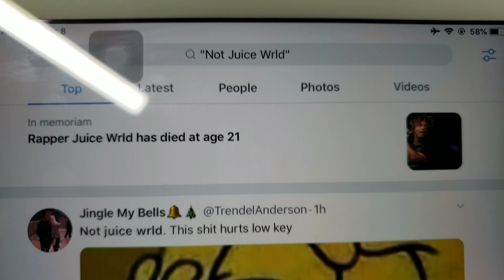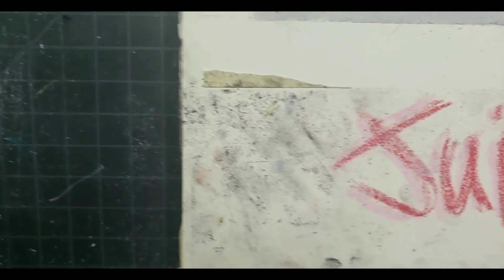JUICE WRLD DRAWING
drawing juice wrld. juice wrld drawing ❤❤❤ RIP